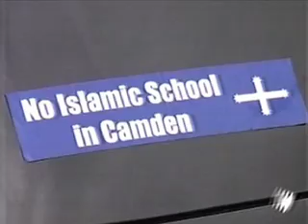Camden Islamic School TV coverage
The highlights from TV coverage on the 'information' night held in Camden.